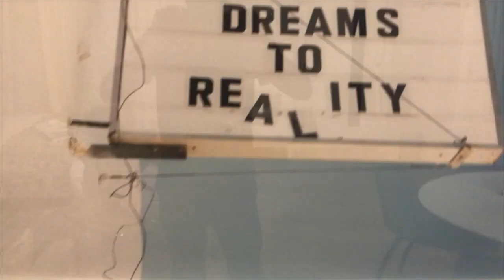Empty Apartment Tour 2019 | by Shenaye Suggs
It was March 2019. I remember this month well. This is the month where I was tested in more ways than one. But, this was also the month that I was rewarded beyond my wildest dreams.

Welcome, to our new space.